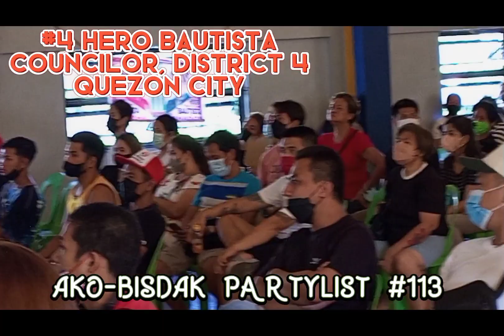Konsehal Hero Bautista's Poll WATCHER'S Training for May 9,2022 NLE. #4 City Councilor Dist. 4, QC.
Konsehal Hero Bautista nagpatawag Ng training para sa kanyang poll Watchers para bantayan Ang kanyang boto sa Darating na May 9, 2022 national at local elections.

Ang poll Watchers Training ay isinagawa sa covered court Ng Brgy. South Triangle QC. Almost 606 Ang Dumalo upang matuto sa Gawain Ng Poll Watchers.

#4 sa balota Hero Bautista City Councilor District 4 QC.

#8 sa balota Herbert Bautista Senator

#113 sa balota Ako-Bisdak Partylist